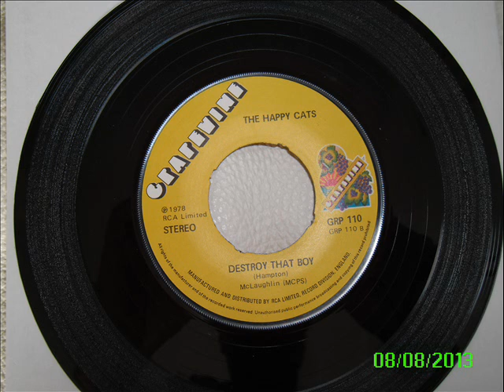the happy cats - destroy that boy